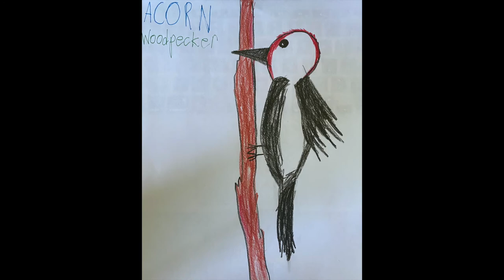How to Draw an Acorn Woodpecker with Adam